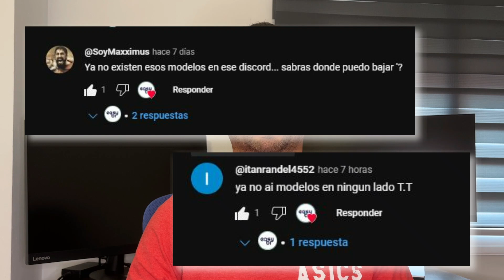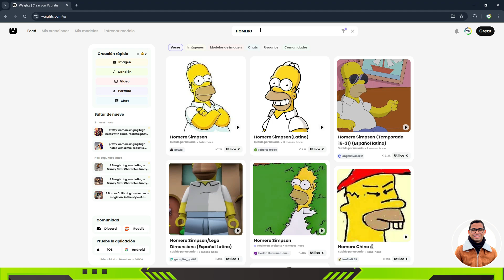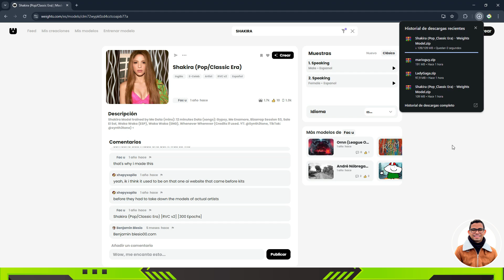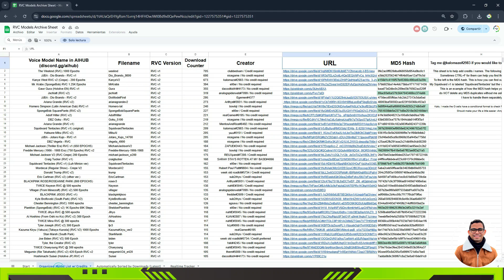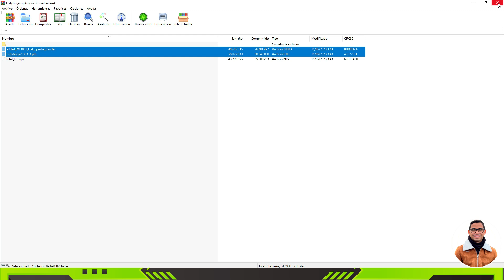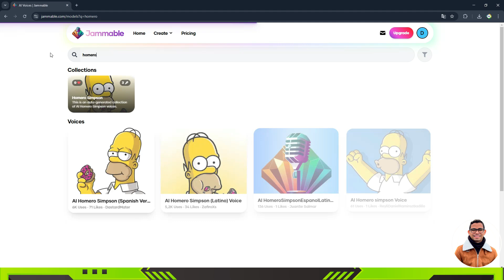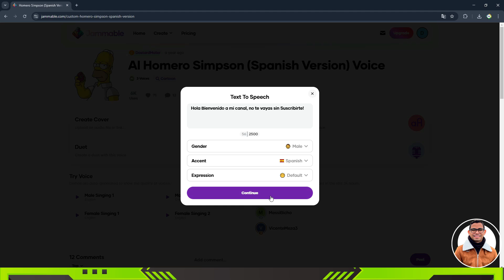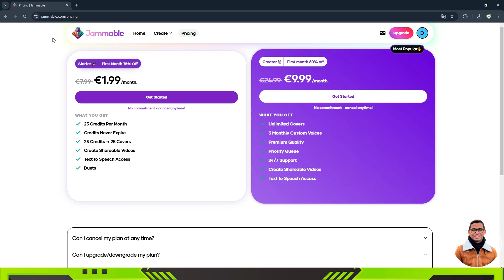Descargar Modelos RVC Gratis de Voces Clonadas con IA 💠 SIGUEN FUNCIONANDO 2025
🎶​ DESCARGAR MODELOS RVC GRATIS ⭐​2025 🤖​

⭐Change Your Voice to ANY CELEBRITY with This Free AI
⭐Cómo Clonar cualquier VOZ en Español por IA GRATIS
⭐Clona Tu Voz con IA a CUALQUIER IDIOMA
⭐Repositorios Gratuitos para Descargar Modelos RVC de Voces Clonadas con IA
⭐Cómo Descargar Modelos RVC de Voces Clonadas con IA | Todo Gratis
⭐Dónde Encontrar Modelos RVC de Voces Clonadas Gratis | Guía Completa
⭐Descarga Modelos RVC Gratis para Clonar Voces con IA | Mejores Repositorios

🎶​ MODELOS RVC GRATIS ⭐​CLONAR VOCES CON INTELIGENCIA ARTIFICIAL 🤖​